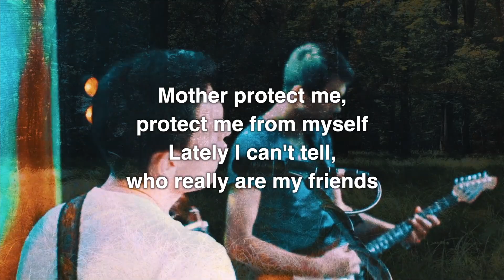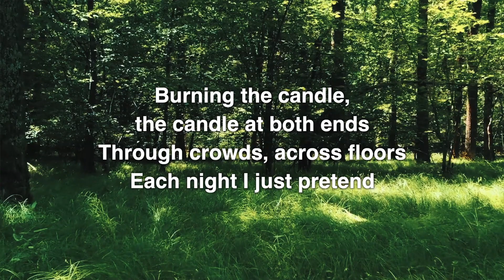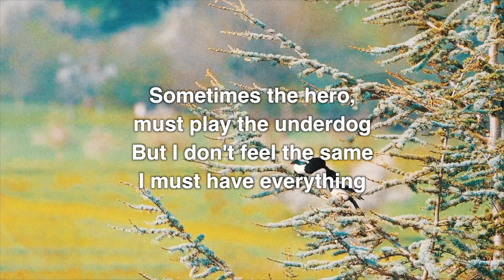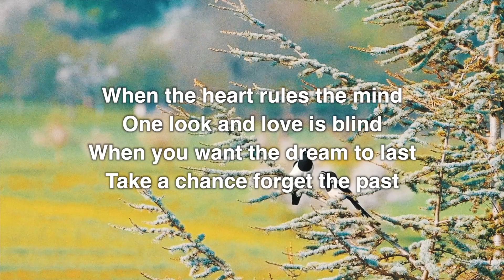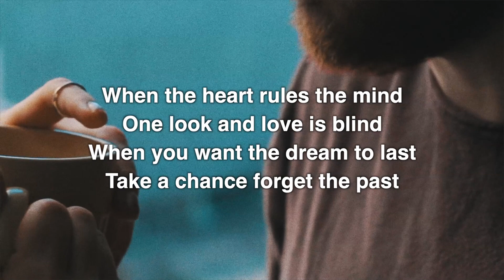【GUMI】When The Heart Rules The Mind - GTR【Mobile VOCALOID Editor カバー】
iPhoneのMobile VOCALOID EditorとMacのGarageBandを使って好きな曲をカバーしている第109回目は、実質活動期間1年弱という短命に終わってしまった1986年デビューの元ジェネシスのスティーヴ・ハケット、元イエス、エイジアのスティーヴ・ハウが結成したバンド、GTRが出した最初のシングル「When the Heart Rules the Mind」です。ギターのバンドなので打ち込みには向いてないとは思いつつ好きだったので取り上げました。

ボーカルとコーラスの3人は、歌手・声優「中島愛」の声を ベースに制作されたボーカロイドのMegpoidのEnglishです。イメージキャラクターはGUMI。

背景に使わせて頂いた映像はpixabayからです。

Mac Pro (Early 2008)
macOS Catalina 10.15.2（19C57）
GarageBand 10.3.4

iOS 13.4.1
Mobile VOCALOID Editor 1.12.4_606
Megpoid English